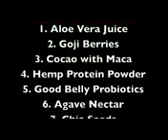Tips for losing weight A Beginner's Guide to Online Diet Programs